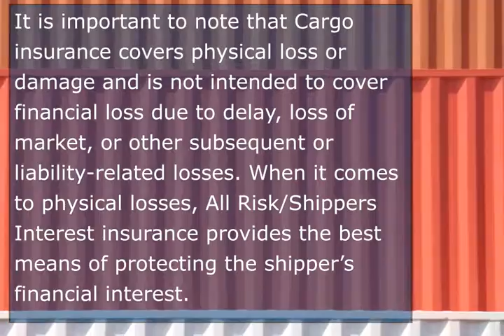Marine Cargo Insurance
Marine Cargo Insurance is a staple to the transport of goods both domestic and international, and transportation intermediaries and logistics service providers are in an ideal position to offer quality Cargo Insurance, sometimes referred to as Shippers Interest, to protect their clients’ financial interests.

No matter how robust a shipper’s loss-prevention strategy may be, it is reported that 30% of all freight damage in transit is unavoidable, and most losses occur on the way to or from the ports. Furthermore, the FBI estimates that up to $30 billion in cargo theft occurs every year, and the majority of cargo theft take place when goods are on the truck or in storage. It is easy to envision the very real potential for loss or damage to cargo, since we all know it endures long voyages, extensive moving and shifting, and the potential for theft and bad weather (just to name a few of the many risks).

A Marine Insurance Policy may be written to include not only goods to be shipped via ocean, but also goods to be shipped via air, truck, rail or other conveyance—including international, domestic or inland transit, warehouse coverage and more.

When provided as an Open Cargo Policy the coverage acts as an umbrella, covering all shipments that the transportation intermediary has been instructed to insure. These instructions must be in writing from the shipper and are generally obtained for each shipment in the Shipper’s Letter of Instructions to the freight forwarder. To streamline the process, you may simply obtain a single letter from the shipper or importer requesting insurance on all of their shipments unless otherwise instructed.

An Open Cargo Policy is considered to be a contract of “utmost good faith,” meaning that the insured must voluntarily reveal to the insurer all information pertinent to the risk being insured. As the intermediary between the assured and the insurer, it is essential to pass along all material information. Failure to do so could void coverage from the time of policy inception.

There are two primary categories of insuring conditions offered to shippers—”All Risk” and Free of Particular Average (FPA). As the name implies, “All Risk” has the broadest insuring conditions and covers the greatest number of perils. FPA is generally only used when “All Risk” coverage cannot be obtained due to the elevated risk associated with the product or shipping conditions.  FPA is a named perils coverage meaning that the policy will only cover losses resulting from specifically named causes.  “All Risk” on the other hand is held to cover all physical loss or damage from an external cause with the exception of named exclusions.

Some of the most common exclusions include:

- Improper or inadequate packing
- Abandonment of cargo
- Rejection by Customs or other governmental authorities
- Failure to pay or collect
- Inherent vice

It is important to note that Cargo insurance covers physical loss or damage and is not intended to cover financial loss due to delay, loss of market, or other subsequent or liability-related losses. When it comes to physical losses, All Risk/Shippers Interest insurance provides the best means of protecting the shipper’s financial interest.

Some cargo owners expect that any losses incurred will be paid by carriers and/or warehousemen. This is a frequent misconception. Most carriers and warehousemen are not responsible for losses that are unforeseeable and beyond their control. Furthermore, national and international treaty restrictions limit the monetary liability of most carriers.

The bottom-line is that if you don’t offer insurance to your clients on a consistent and routine basis you may be doing a considerable disservice to your customer. Your customer may even construe a failure to offer them Cargo Insurance or to explain the risks of transit as an act of negligence, which could potentially lead to an errors and omissions claim. Offering Cargo insurance to your clients enhances a forwarder’s professionalism and protects the forwarder-shipper relationship.

Roanoke Trade has access to the very best insurers and policies that can serve your Cargo Insurance needs. We invite you to learn more about us, our experienced talent in this highly specialized area, our creative solutions, and the value we will bring to you and your clients.